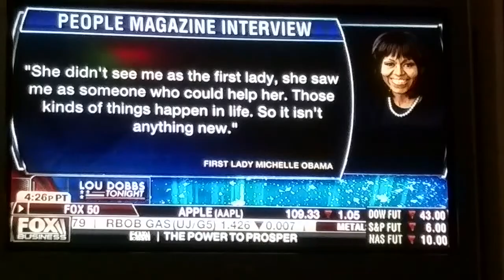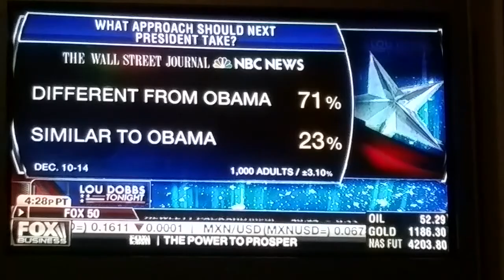The new racial white house